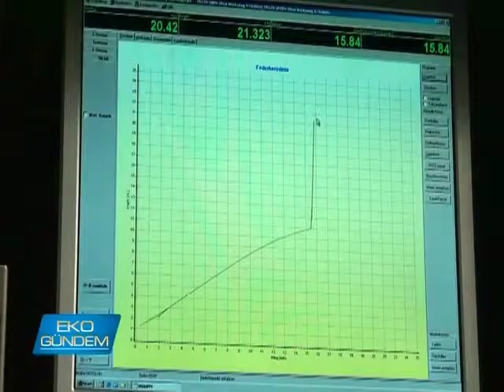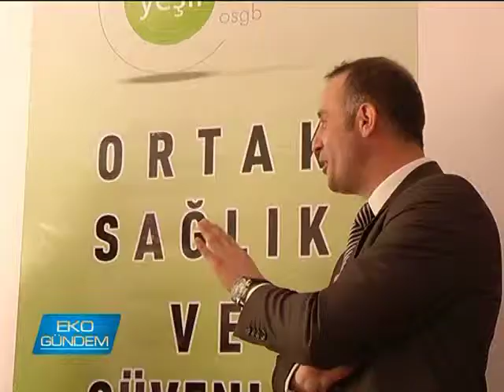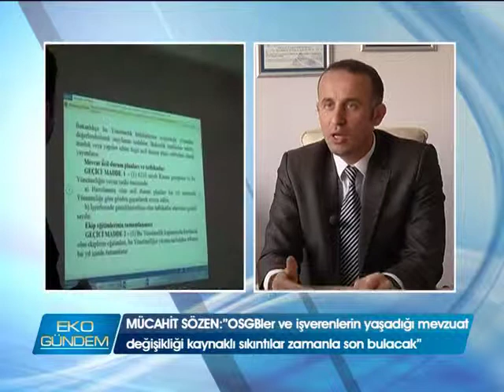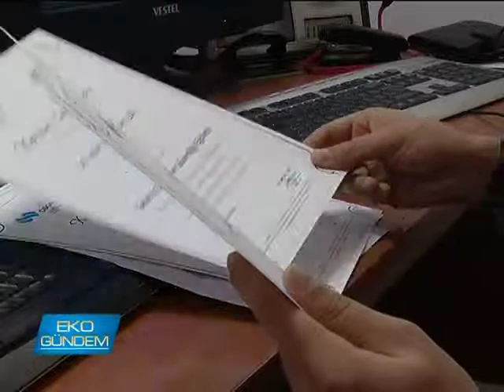Yeşil Nokta Osgb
6331 sayılı iş kanununun kapsamının genişlemesiyle iş sağlığı güvenliği kavramı her sektör için önem kazandı. Bursa'da faaliyetini sürdüren Yeşil Nokta OSGB, bu doğrultuda geniş bir hizmet yelpazesine sahip. Kanunun işverenler açıcından getirilerinin Kurucu Mücahit Sözen ile EKO-gündem'de konuştuk..